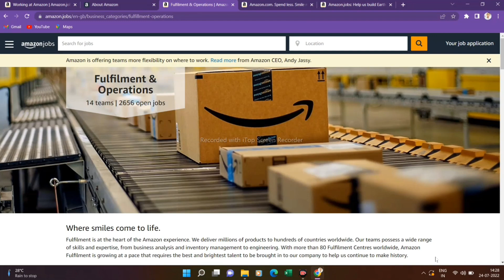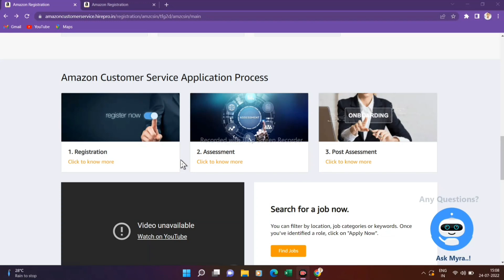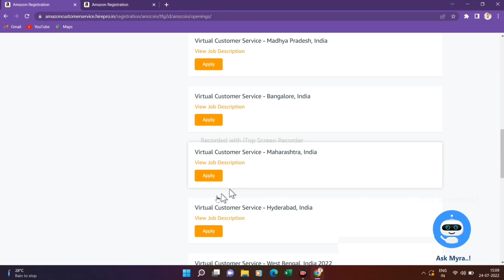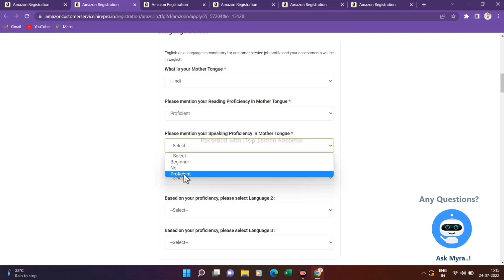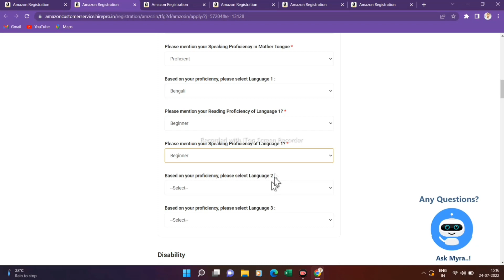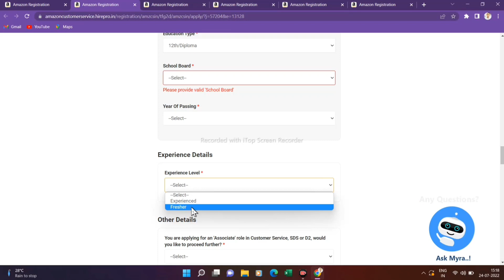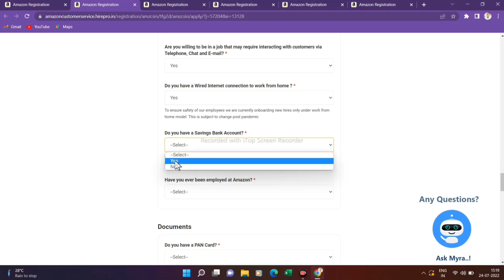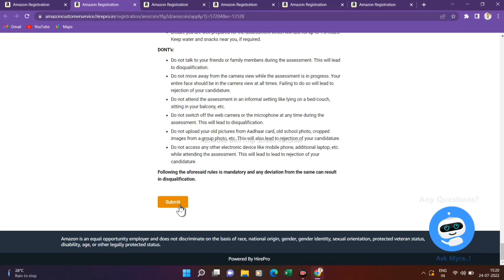Amazon Work From Home Jobs | Amazon VCS Job | Amazon VCS Assessment | Permanent work from home jobs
Es video me mai aaplogo ko batane wala hu ki Amazon company me work from home job kaise kar sakte hai. Amazon company me Vcs ki requirement nikli hai virtual Customer Service job k liye kaise online apply kar sakte hai
VCS job k liye assessment kaise dete hai aur VCS job k liye exam ki tayari kaise karte hai en sabhi ki jankari es video me maine bataya hai to video ko pura watch kare friends.

Your queries-
amazon company jobs 2022
amazon recruitment 2022
amazon recruitment 2022 23
amazon vcs job
amazon vcs job 2022
amazon virtual jobs
how to apply for amazon vcs job
how to apply for amazon company jobs 2022
amazon vcs job reviews
amazon vcs work from home
amazon vcs
amazon customer support associate
amazon versant test
amazon vcs interview question
Amazon Assessment test questions and answers
amazon vcs salary